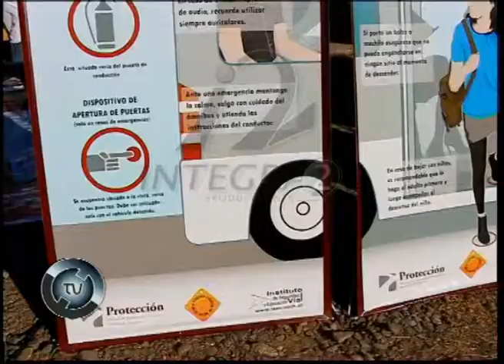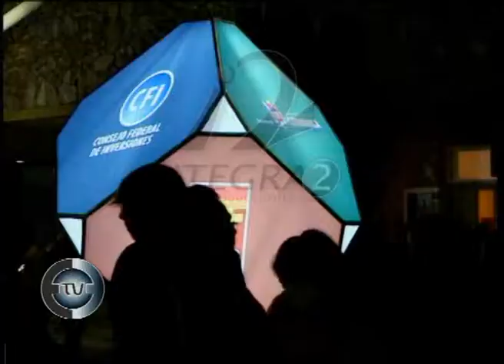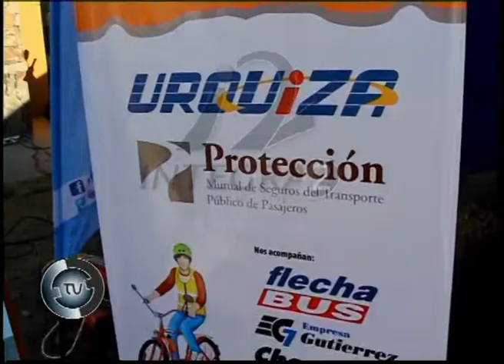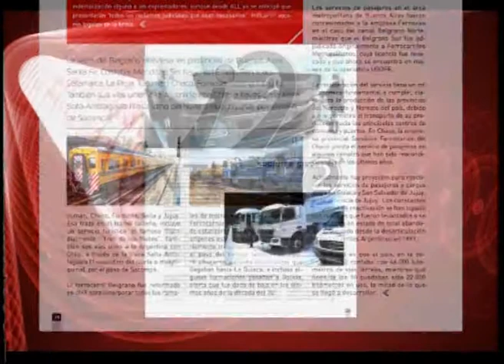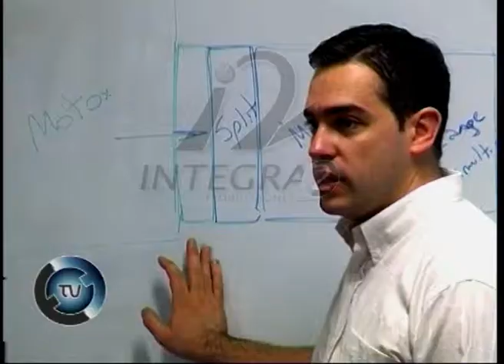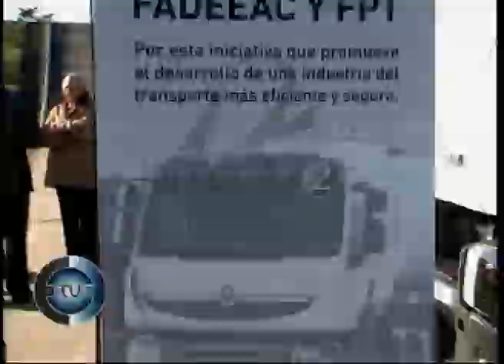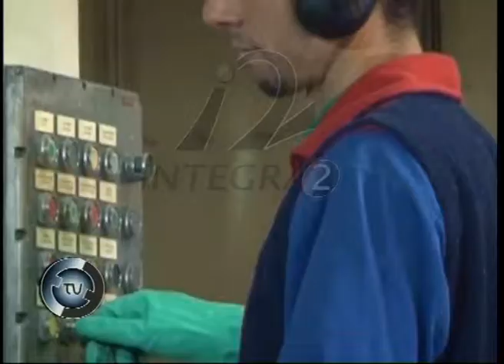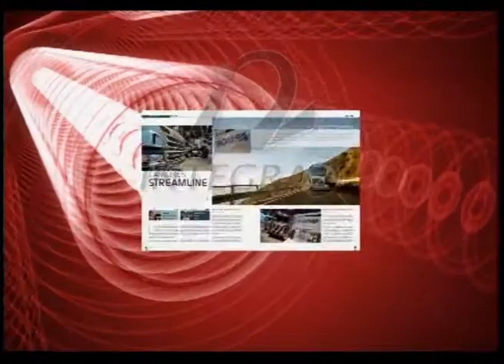Programa EL EXPRESO TV (11-08-2013)